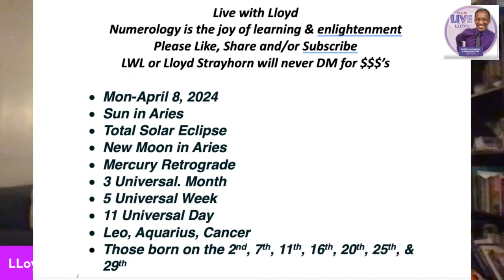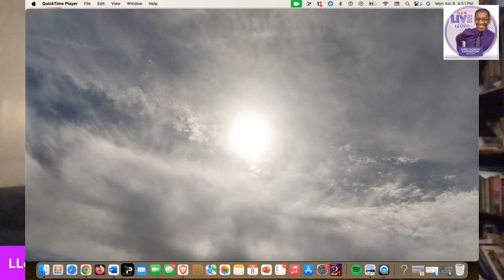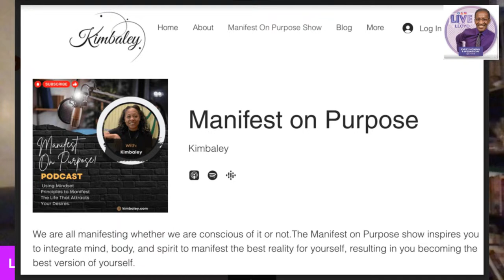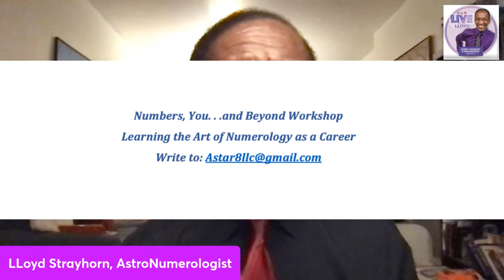Guest: LLoyd Strayhorn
Todays Solar Eclipse